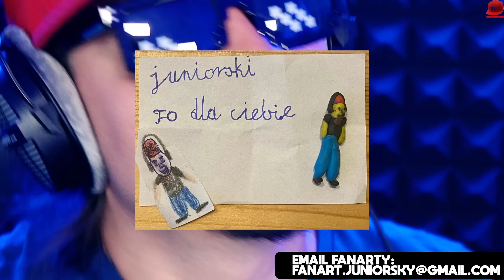💩 NIE SPŁUCZESZ SWOJEJ KUPY = NIE ŻYJESZ!!!! (Trzy Randomowe Gry)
👻 HORROREK NA WIECZOREK 👻
🏈 | Zagrajmy w Trzy Randomowe Gry - PL / Po Polsku | Juniorski Gameplay 🏈